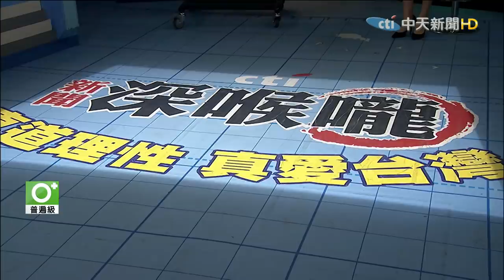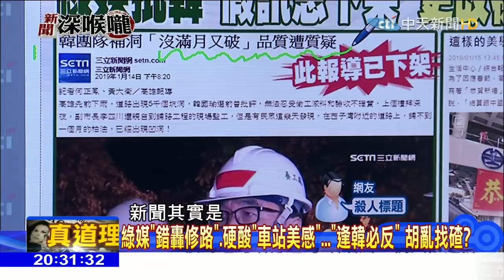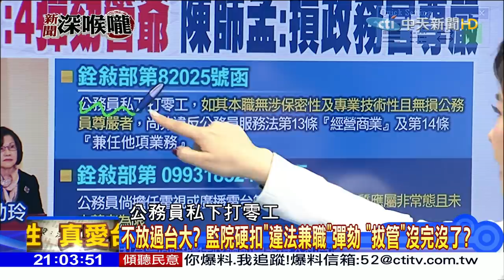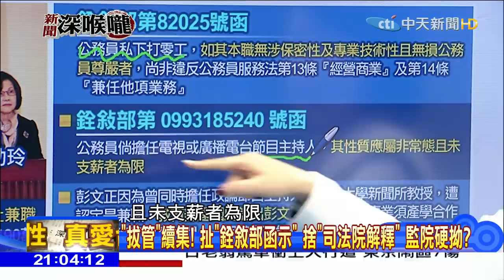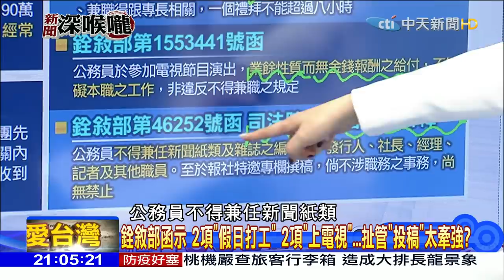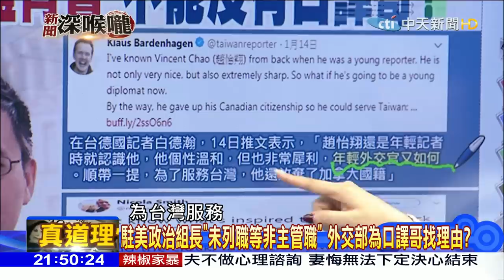2019.01.16新聞深喉嚨 扭轉經濟！韓國瑜北上踩點「科技廠」招商不問政治色彩！